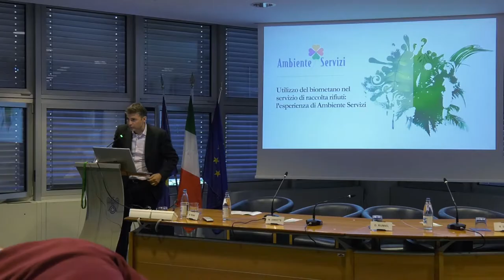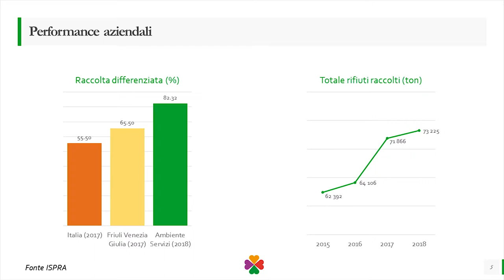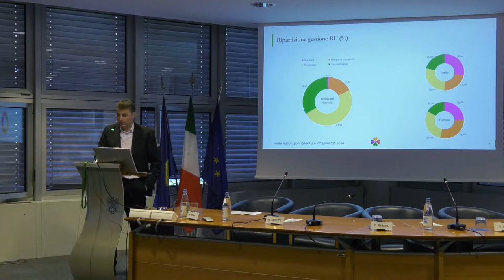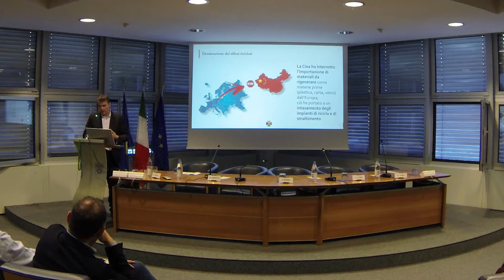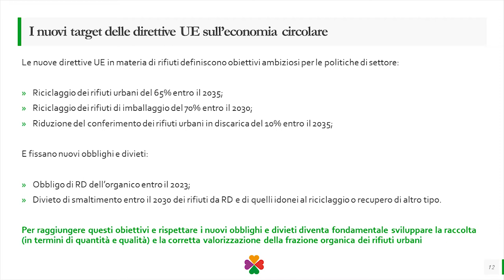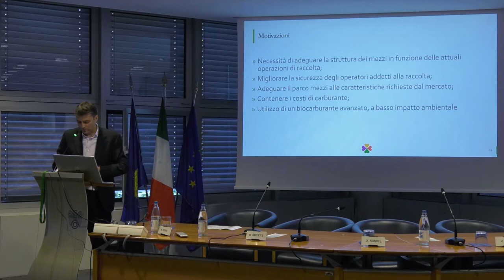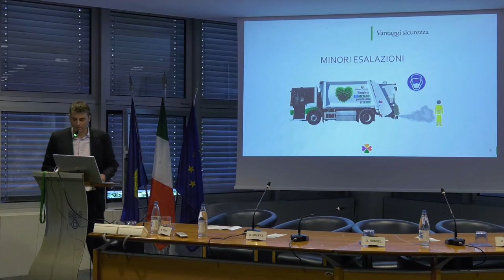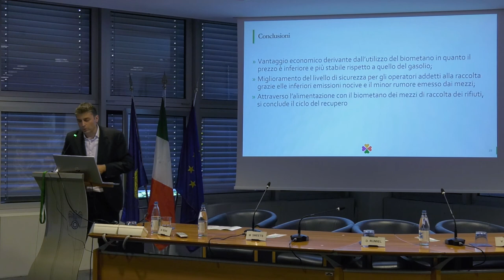David Rumiel "Utilizzo del biometano nel servizio raccolta rifiuti l'esperienza di Ambiente Servizi"